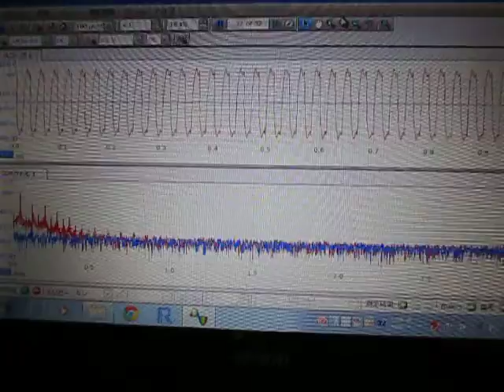超音波伝搬状態の‹測定・解析›（超音波テスター）